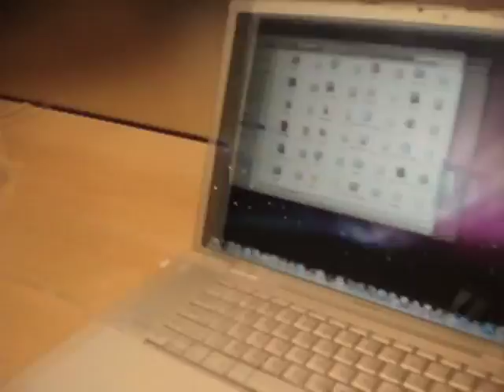That Big Apple - First Time at the Apple Store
I think i've fallen in love with Apple. Dec 27 2007 - First time going to the Apple store. Why not exaggerate on it? ;P

MUSIC
KT Tunstall - Suddenly I see